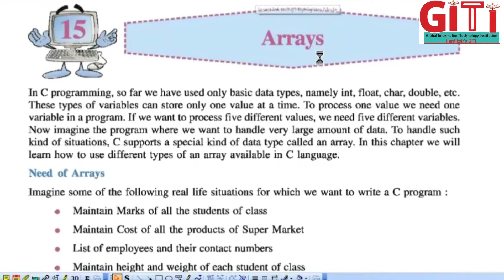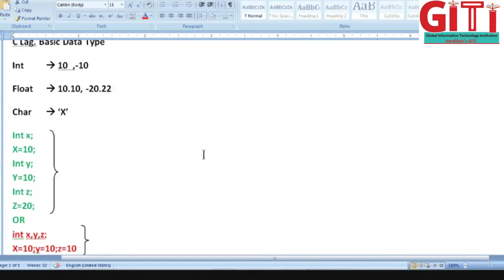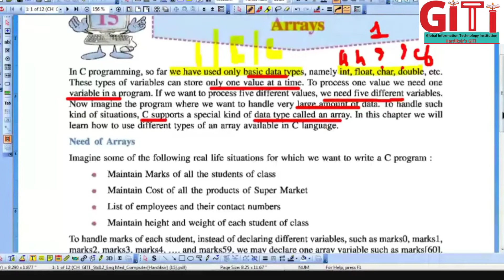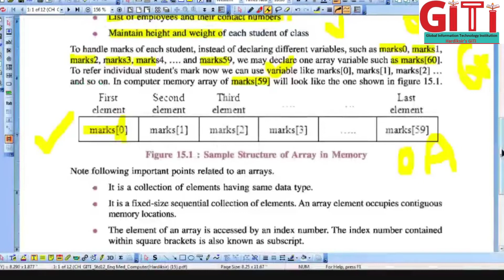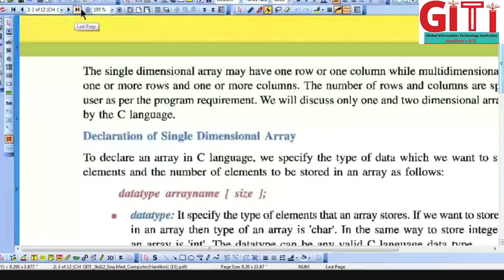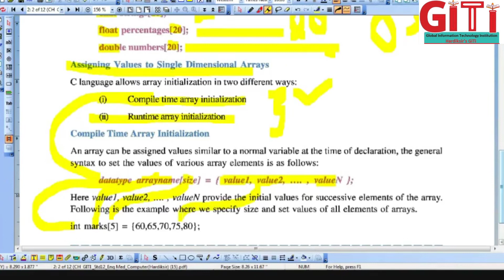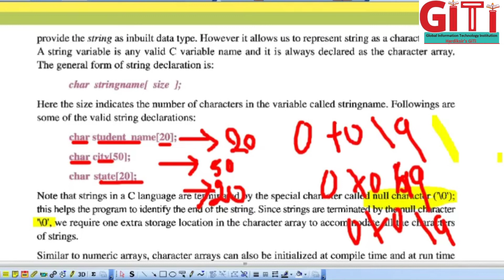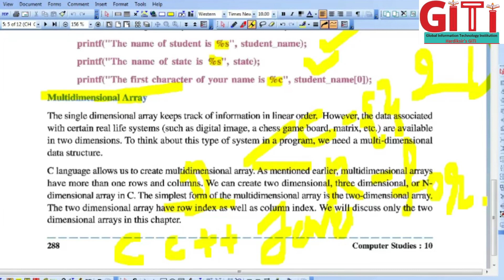STD 10 Ch 14 S1